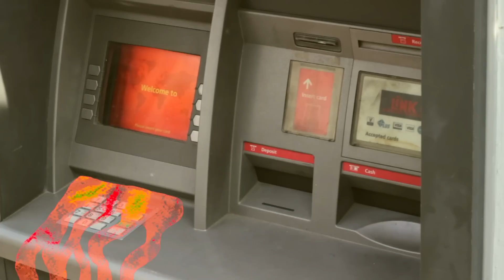Iglooghost - Peanut.smoker (Official Video)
directed by luke gibson (@lukezucchini)
animated by iglooghost (@iglooghost)
esteemed spiritual consultant tim (@timdancesalone)
tree sloth jugb (@jugbisrich)

Taken from 'Treetunnels EP' out January 2014 via @ErrorBroadcast on Cassette/Digital. Features from Milo, Kae, Riley Lake, Matthewdavid, Greyhat, jitwam, MrYote

zero dollar budget dawgman.